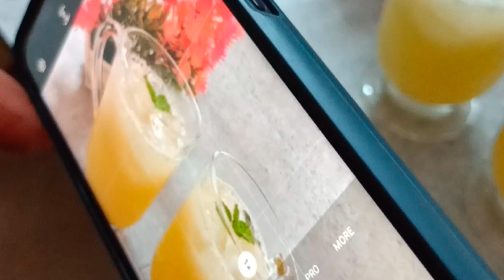Raw Mango Juice/Pacha Manga Juice/Green Mango Juice/Summer Special Drink